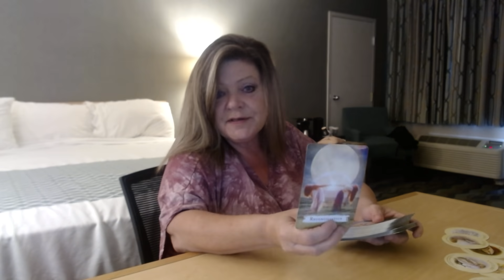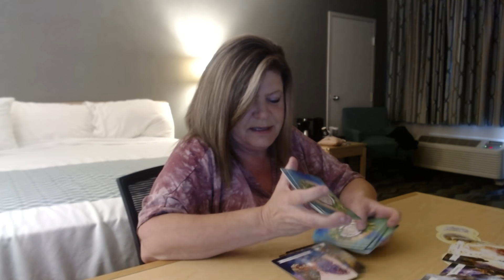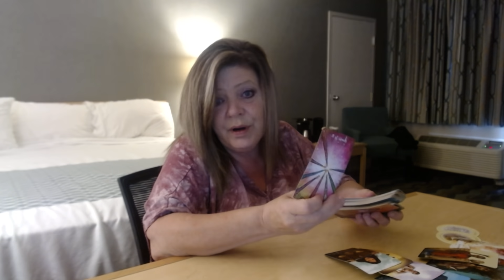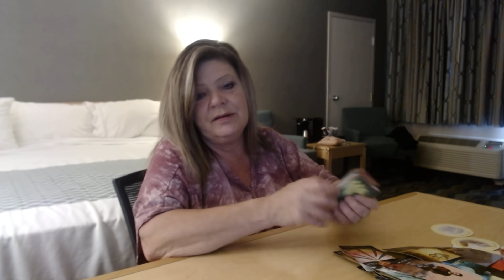GEMINI JULY 30 GOOD NEWS IS COMING IN! VICTORY IN BUSINESS! SEEKING ADVICE FROM A FRIEND.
SOMEONE WORKING AGAINST YOU BEHIND YOUR BACK